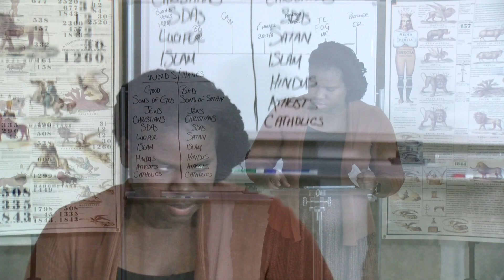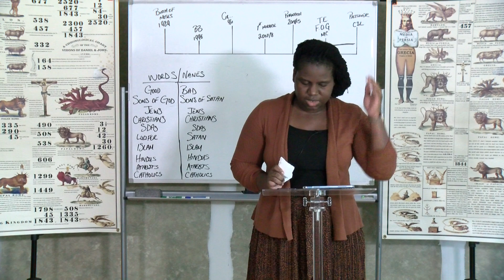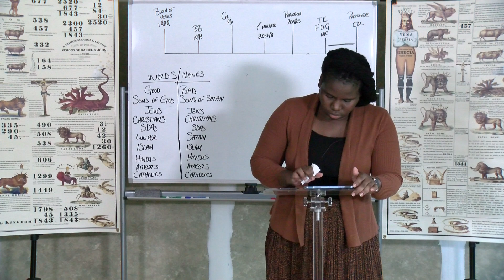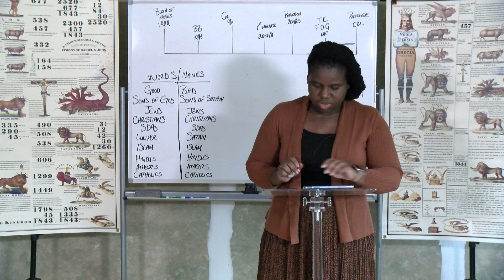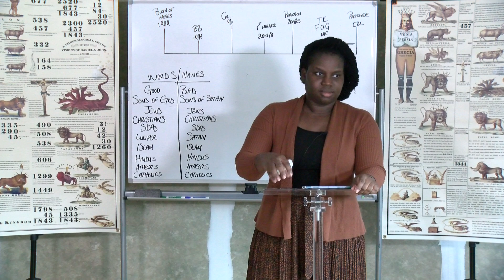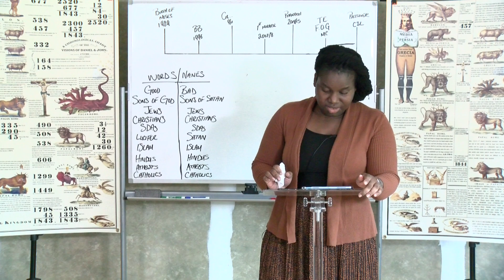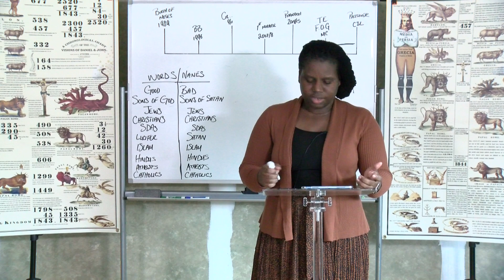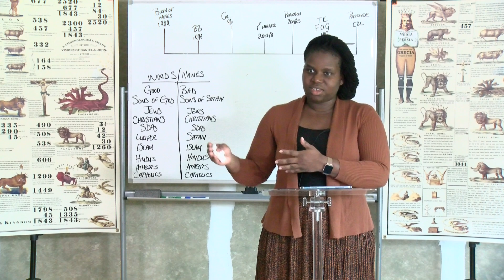Health - Water 3